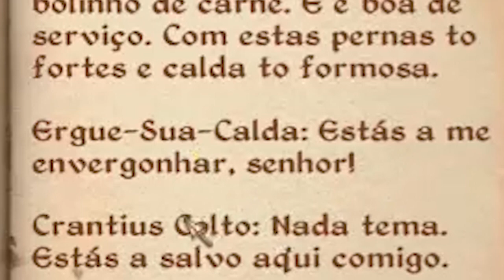AQUELE LIVRO...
Lives no site ROXO:
Sr_Arquias